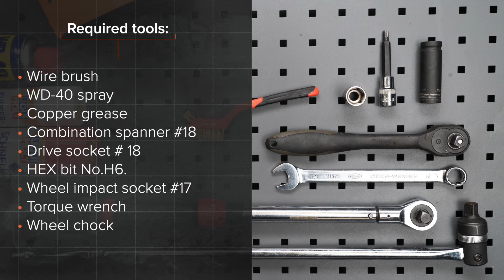Jak vyměnit předního tyčka stabilizátoru na ALFA ROMEO 159 (939) [NÁVOD AUTODOC]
Jak vyměnit předního tyčka stabilizátoru / tyč stabilizátoru na ALFA ROMEO 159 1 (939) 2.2 Sportwagon 03.2006–12.2012 [NÁVOD AUTODOC]

Tyčka stabilizátoru na autě ALFA ROMEO Brera (01.2006–05.2011) / ALFA ROMEO Spider –03.2011) / ALFA ROMEO 159 Saloon –12.2012) autech je třeba vyměnit obvykle podle jedné a té samé procedury.

🔝 Top značky vyrábějící tyčka stabilizátoru: FEBI BILSTEIN; TOPRAN; DELPHI; NK; MONROE.

0:00 — ALFA ROMEO 159 (939) - tyčka stabilizátoru / tyč stabilizátoru: Návod na výměnu, krok po kroku
0:46 — Odšroubujte šrouby kol.
1:48 — Nainstalujte novou tyčku a utáhněte upevňovací prvky.
3:10 — Zašroubujte šrouby kol.